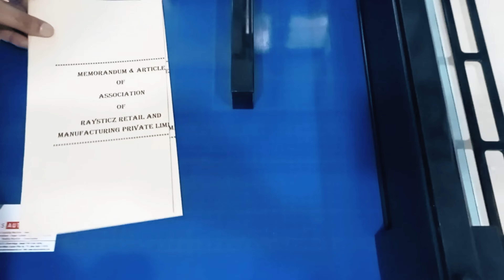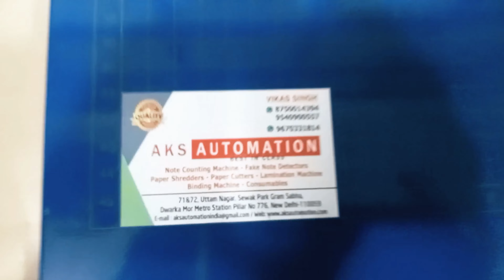Best Paper Cutter and Trimmer in 2025 Under 15000 | Best Table-Top Manual Paper Cutting Machine 2025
Looking for the best paper cutter and trimmer in 2025 under ₹15,000? In this video, we review the top table-top manual paper cutting machines that combine precision, efficiency, and affordability. These machines are perfect for both professional and personal use, offering clean cuts for a variety of paper sizes and thicknesses. Whether you're working in an office, print shop, or home, find the best paper cutting machine for your needs that won’t break your budget.

📚 What You’ll Learn in This Video:

Top Paper Cutters and Trimmers under ₹15,000: We highlight the best manual paper cutting machines that offer excellent value for money and precision cutting.
Key Features: Learn about the cutting capacity, safety features, and durability of these table-top cutters ideal for offices and schools.
How to Use: We show you how to use these manual paper cutters to achieve clean, professional cuts for different types of paper.
Best Prices in India: Get an overview of paper cutter prices under ₹15,000 and find out where to buy them for the best deals.

✨ Top Paper Cutters and Trimmers of 2025 Under ₹15,000:

AKS 400 Manual Paper Cutter – Durable, affordable, and ideal for precise cuts.
Fellowes Saturn 3i A3 Trimmer – Ideal for offices needing accurate cuts in a compact design.
Starcraft Paper Cutter – Reliable, sturdy, and designed for easy operation.

📍 Where to Buy: Find these best paper cutters at the most affordable prices from top online platforms.

Don't miss out on this opportunity to enhance your paper cutting processes. Get in touch with AKS Automation now!

My Recommendation for the Best Paper Cutting Machines:- 💥👇

1. AKS 400 – Best Manual Paper Cutting Machine with Cutting Capacity – 400 sheets/70gsm | Heavy Duty A3 Paper Ream Cutter (Black Color)

2. AKS A3 – Best Paper Cutter A3 / A3 Paper Trimmer with Cutting Capacity – 10-12 sheets/70gsm | Get The A3 Paper Cutting Machine Price in India (Blue Color)

3. AKS A4 – Best Paper Cutter A4 or A4 Paper Trimmer with Cutting Capacity – 10-12 sheets/70gsm | Get The Best A4 Paper Cutting Machine in India (Blue Color)

a4 paper cutting machine price in india